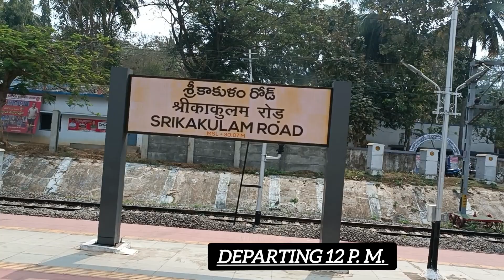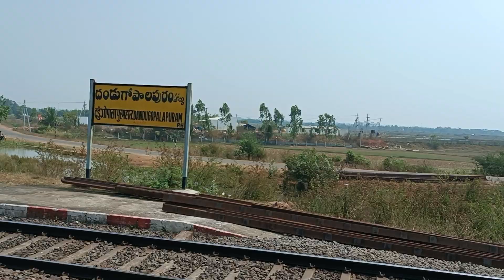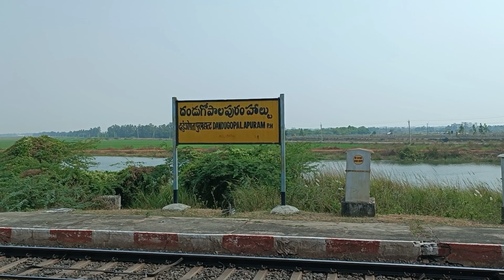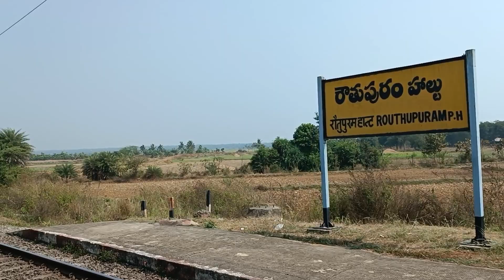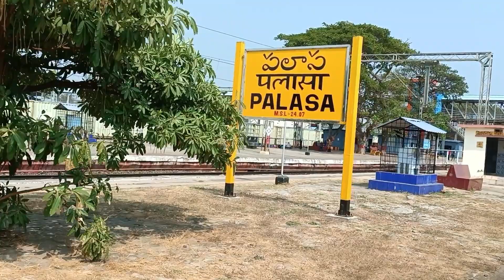SRIKAKULAM - PALASA FULL TRAIN STATION VLOG ON BOARD VSKP-PALASA MEMU EXPRESS TRAIN